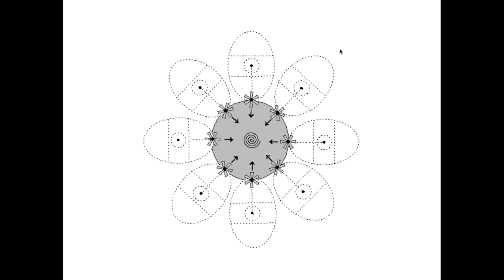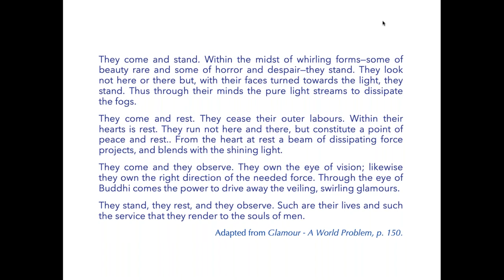Awakening Souls of Our Nations Creative Lab, Sep 1 2020, part 2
This initiative seeks to advance spiritual work in small groups for the awakening of the souls of our nations.
The aim is to learn together to become effective group units which can act as what Roberto Assagioli calls ‘Groups of Best Citizens’ - groups which work in harmony and with intent in order to exert an integrating and uplifting effect on their nation, and to stimulate into activity the true consciousness or soul of the nation.